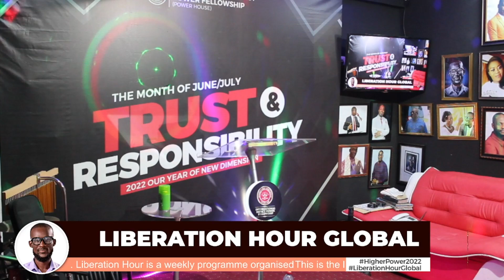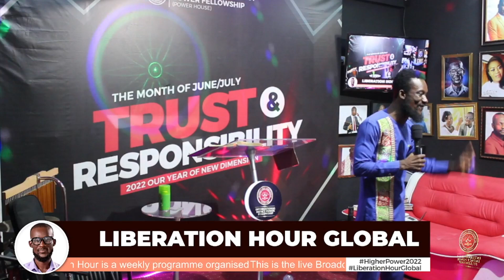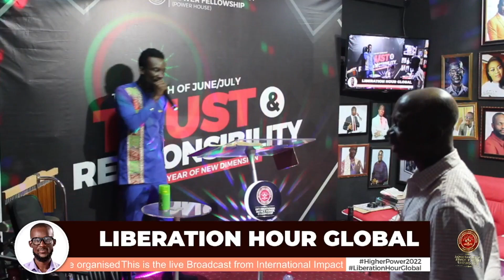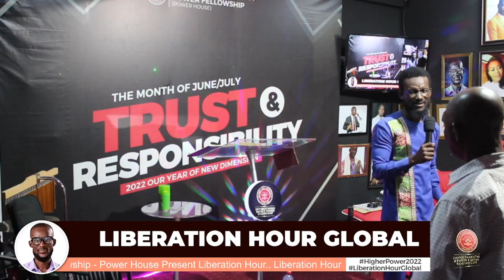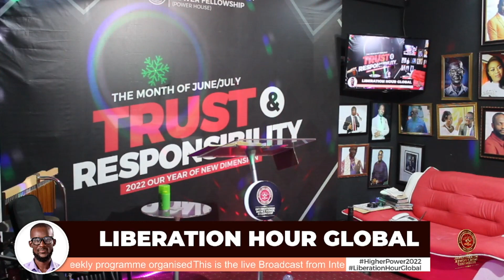Reason why Man Godee can not cease to thank the Lord God.... Watch it now.....